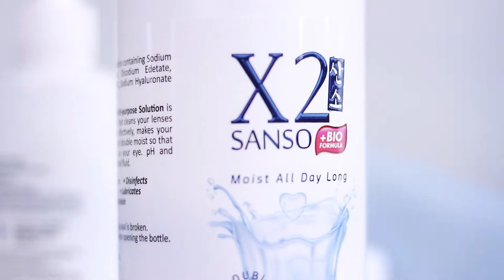X2 Sanso + Bio Formula Multi-purpose Contact Lens Cleaning Solution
We are so glad to bringing you moist all day long!

Terinspirasi dari kenyamanan Sanso dan kelembapan Bio, X2 Softlens menghadirkan X2 Sanso + Bio formula MPS

💧: HPMC dan dan Sodium Hyaluronate, double moisturizer yang dapat memberikan kelembapan secara maksimal dan mengurangi resiko kekeringan pada softlens
💙: Disinfektan dua kali lebih banyak sehingga lebih efektif membunuh mikroorganisme dan bakteri
✨: Kandungan pembersih pada mata lebih banyak, membersihkan kotoran pada permukaan softlens
👀: Kandungan Phosphate Buffer, nyaman dan tidak perih di mata

Kesegaran dan kenyamanan X2 Sanso + Bio Formula MPS bisa kamu dapatkan di optik terdekat💞